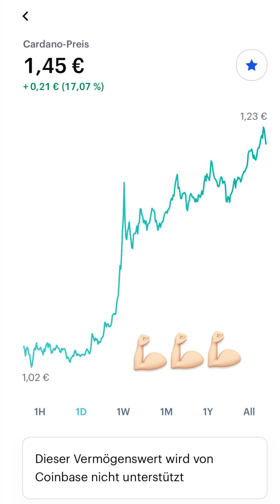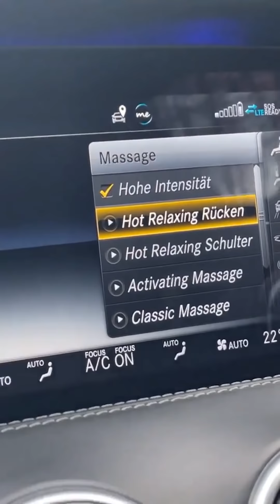Zuhause bei Omi😎 MontanaBlack Instagram Story